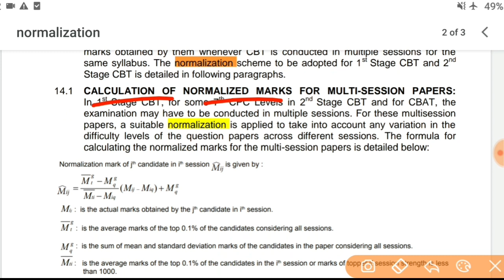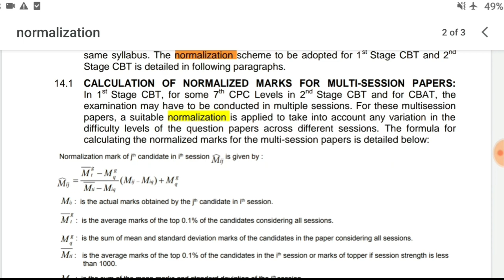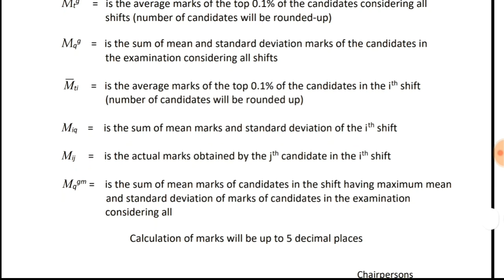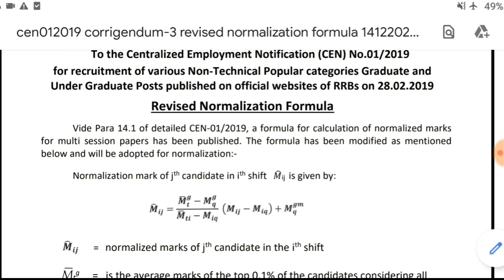RRB NTPC New Normalization Formula Update 2020 || Railway NTPC Exam Latest Update || Railway Exams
Presenting BEST SESSIONS by SAILAJA ma'am FOR ANY EXAM🥁🥁🥁🥁